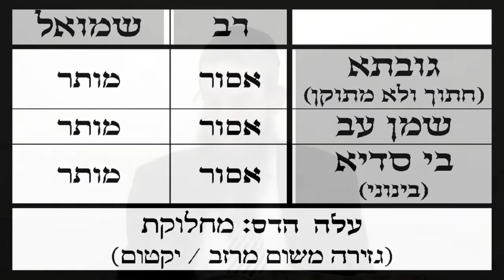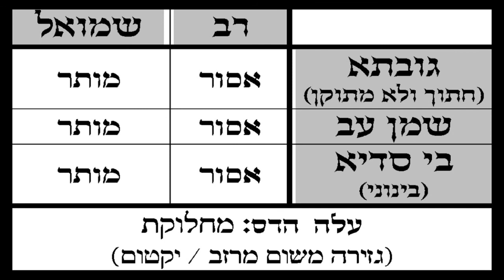Daf Yomi -- Shabbos 146 (With charts and diagrams)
A video recording of a daily lecture in Talmud, which follows the universal Daf Yomi study program.  This shiur may be viewed @ and is currently being hosted by Rabbi Yehuda Kessler of The Toronto Kollel.